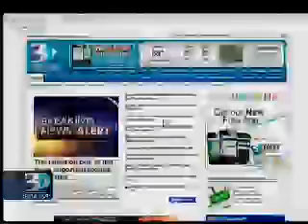05.09.14: PM Bounce #1 | Mother's Day Luncheon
Featuring Bart Kofoed